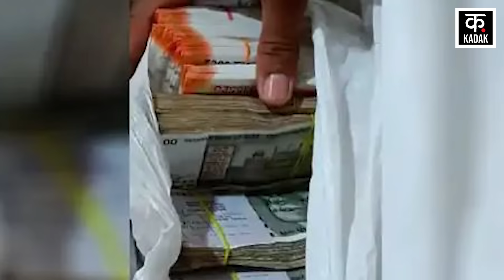Store Keeper के घर पर छापेमारी, करोड़ों की जमीन...लाखों के गहने देखकर Lokayukt भी हैरान! | MP News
The team of Lokayukta has taken major action in Madhya Pradesh. The Lokayukta team has raided the premises of a retired store keeper. This complete action has been taken in the disproportionate assets case. The retired store keeper has turned out to be the owner of more than 10 crore assets. Its houses and properties have been raided in Lateri of Bhopal, Vidisha. Lateri's Ashfaq Ali was a store keeper in the district hospital, Rajgarh. When Ashfaq Ali retired, his salary was around 45 thousand rupees. But during the raid, properties, cash and jewelry worth crores have been recovered from him.

मध्य प्रदेश में लोकायुक्त की टीम ने बड़ी कार्रवाई की है. लोकायुक्त की टीम ने एक रिटायर्ड स्टोर कीपर के ठिकानों पर छापेमारी की है. आय से अधिक संपत्ति मामले में ये पूरी कार्रवाई की गई है. रिटायर्ड स्टोर कीपर 10 करोड़ से अधिक संपत्ति का मालिक निकला है. इसके भोपाल, विदिशा के लटेरी में घर और सम्पत्तियों पर रेड की गई है. लटेरी का अशफाक अली जिला चिकित्सालय राजगढ़ में स्टोर कीपर था. जब अशफाक अली रिटायर हुआ तब उसका वेतन करीब 45 हजार रुपए था. लेकिन छापेमारी के दौरान उससे करोड़ों की सम्पत्तियां, कैश और गहने मिले हैं.